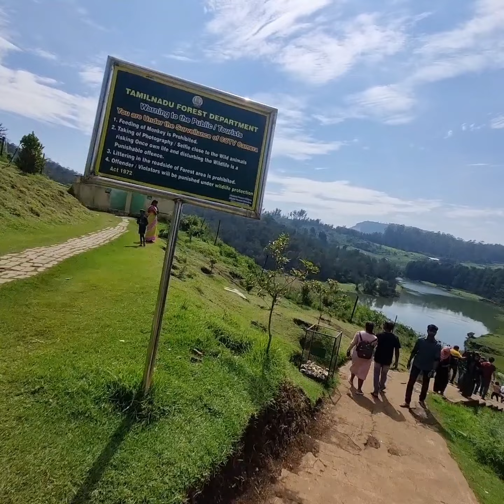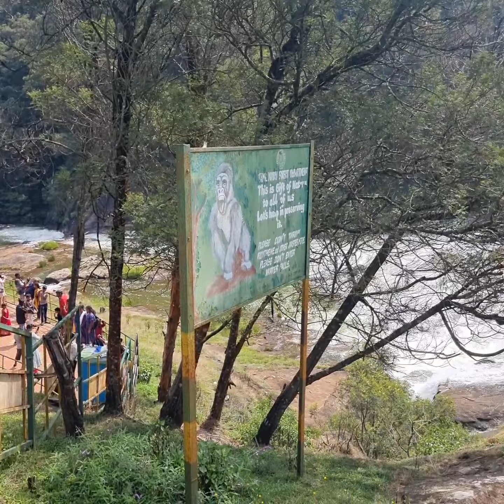Beautiful Pykara Waterfalls